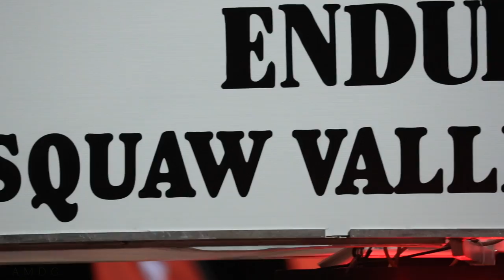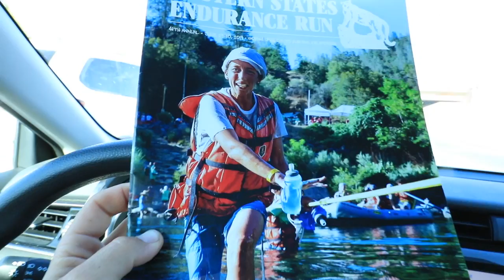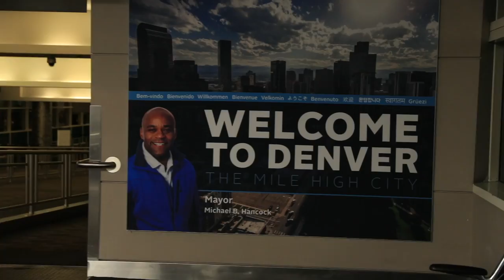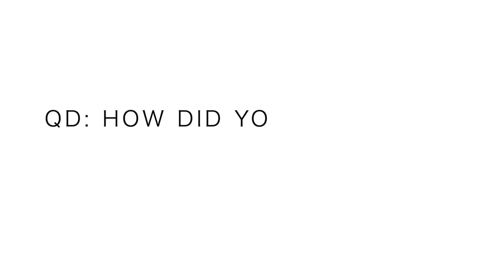Western States 100 Sprint Finish & Awards | 2019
The Western States 100 is now complete, with a sprint finish and amazing award ceremony honoring all the runners. The 2019 Western States 100 champions are Jim Walmsley and Clare Gallagher. This will be a year to remember with a sprint finish at the line, a new course record, and some of the fastest top ten times for both the men and women at the 2019 Western States 100.

• Saucony: Fastwitch 8

• Hoka: Carbon Rocket

• Skechers: Go Run 7 Hyper, Razor 3

• Altra: Paradigm 4.5, Torin 3.5, Timp 1.5

• Mizuno: Waveknit R2

🔸My Shoe Size: 7.5 men's US sizing
🔸Mailing Address:

USA

Seek Beauty
Work Hard &